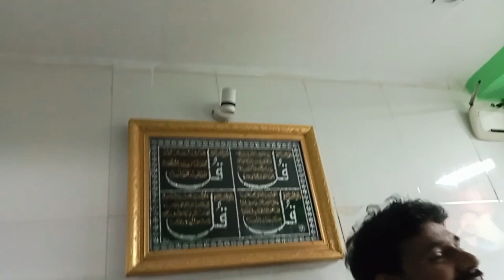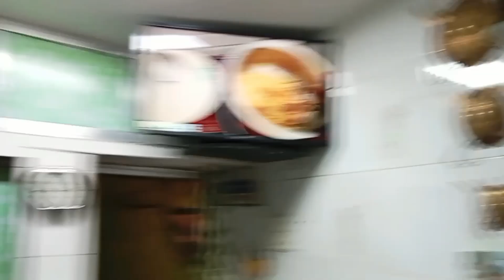FILM CITY 📽️ TO ANTOPHIL || SHAIKH MISRI DARGHA KE KARAMAT MASHA ALLAH 😍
FILM CITY 📽️ TO ANTOPHIL || SHAIKH MISRI DARGHA KE KARAMAT NASHA ALLAH 😍